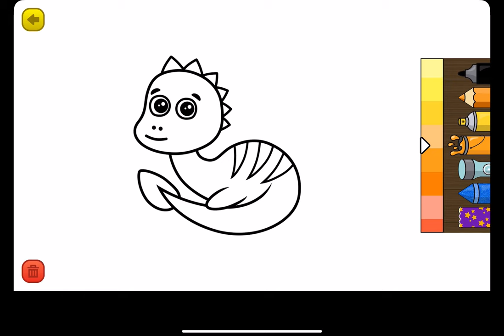Learning Games - Gameplay Walkthrough Part24